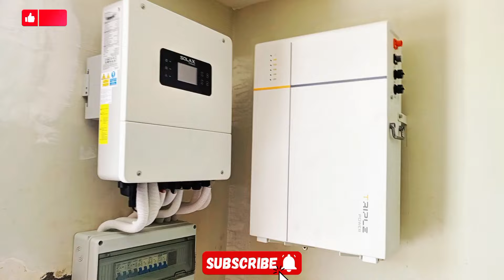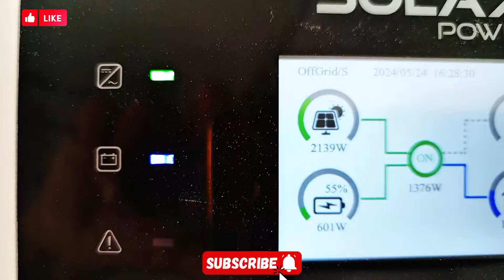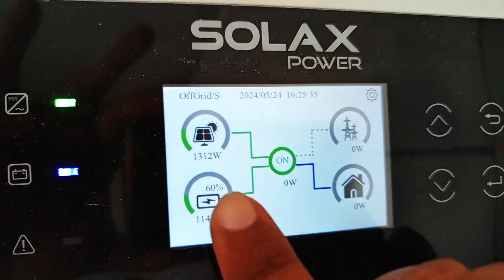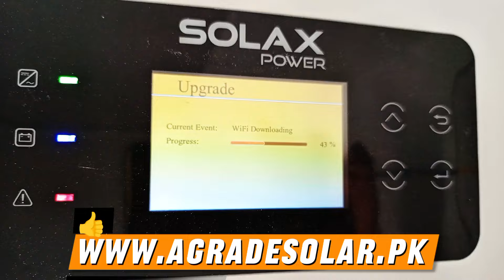SOLAX 6KW INSTALLATION WITH DOUBLE LITHIUM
📲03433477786 Only Serious Buyers may Call for Projects and Installation.